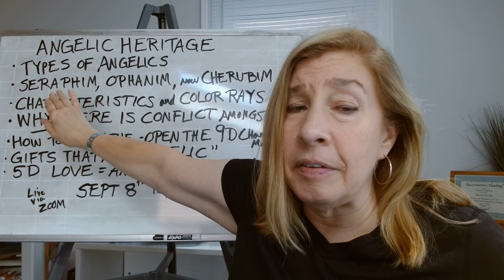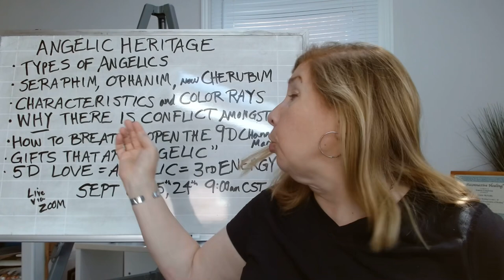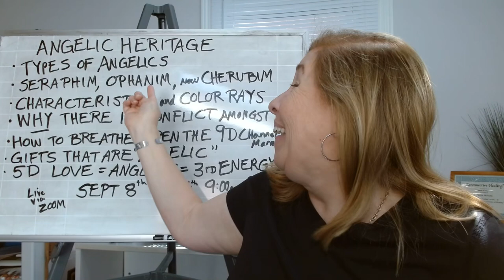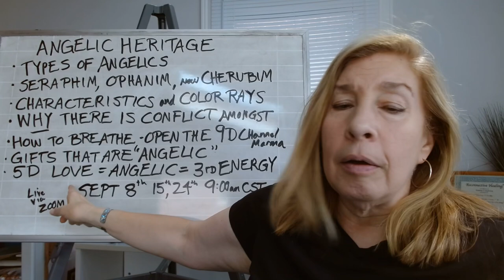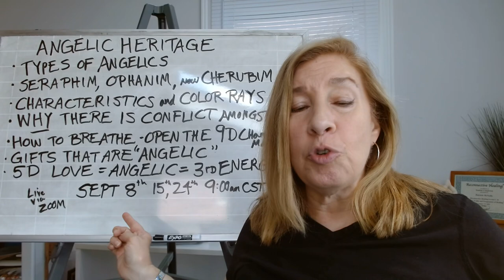Twin Flames, What is our Angelic Heritage?